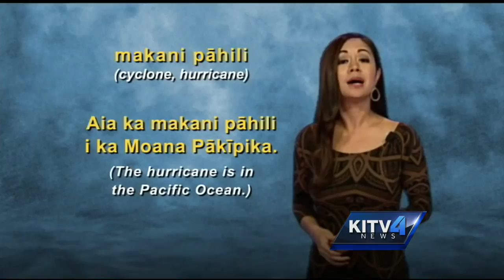Hawaiian Word of the Day: makani pahili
KITV4's Moanike'ala Nabarro shares the Hawaiian Word of the Day.